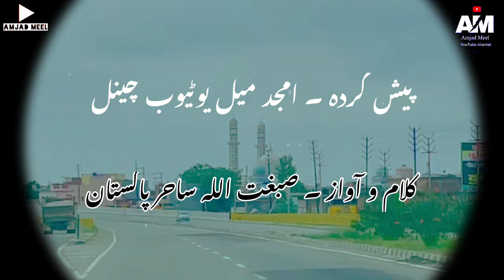Deoband ne islam ka Parcham Duniya m Lahraya hai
Aawaz & kalam. Molana Sibgatullah Sahir Pakistani.

Hi I'm Mohammad Amjad Meel . Welcome to YouTube channel Amjad Meel

السلام علیکم دوستو میں محمد امجد قاسمی ۔ آپ کا امجد میل یوٹیوب چینل پر استقبال ہے

Doston video ko dekhiyega or acchi lage to like kijiyega share kijiyega..agar aapka koi sawal hai to aap mujhe Comment bhi kar sakte hai... me aapke Comment ka reply dene poori koshish karuonga insha Allah

مزید ویڈیو کے بارے ...

ناظرین کرام ویڈیو کو ضرور دیکھیئے گا ویڈیو اچھی لگے تو لائک کریں اور اپنے قیمتی خیالات کمینٹس باکس میں ضرور لکھیں

مزید ویڈیوز لنک

Doston aap ko is channel par har tarah ki videos mil jaiengi
Naat, najam, Bayanaat, Tarana, Qiraat Quran Kareem, | or Darul uloom Mohammedia Meel khedla ki har program ki video| is ke alawa safar nama aapko milte rehenge insha allah,, aap hajraat se darkhast hai ki channel ko subscribe karlen.
مزید معلومات چینل کے بارے میں ...

ناظرین کرام ہمارے اس چینل پر آپ کو ہر طرح کی ویڈیو دستیاب ہوجائیں گی
نعت و نظم، بیانات، ترانے، سفر نامے، اس لئے آپ حضرات سے درخواست ہے ہمارے چینل کو سبسکرائیب کرلیں اور گھنٹی والے نشان کو بھی دبائیں

شکریہ